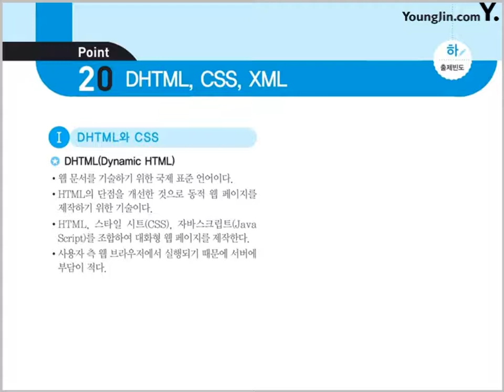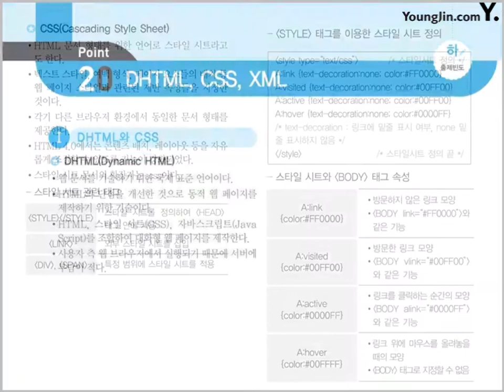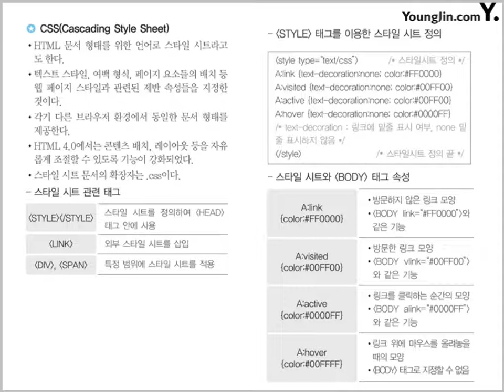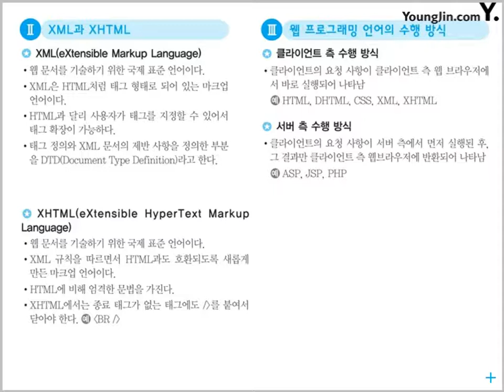[웹디자인기능사 필기 절대족보] 핵심이론 포인트 19